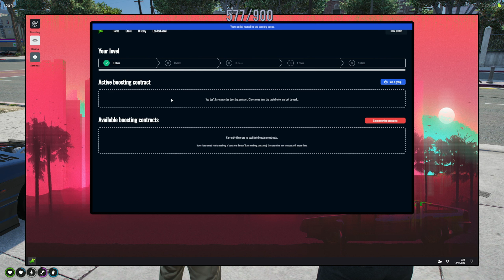Prodigy Got A HUGE Update! l ProdigyRP l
GTA 5 Roleplay - Chang Gang on ProdigyRP